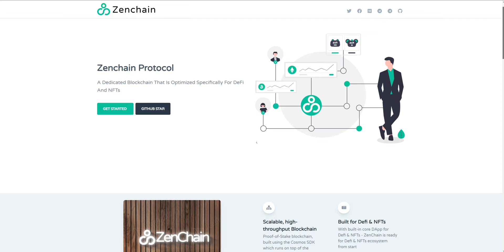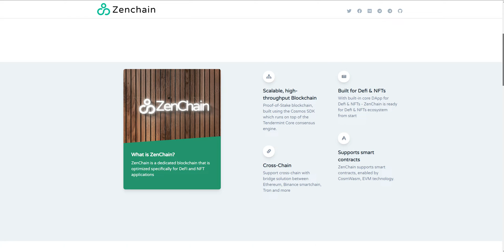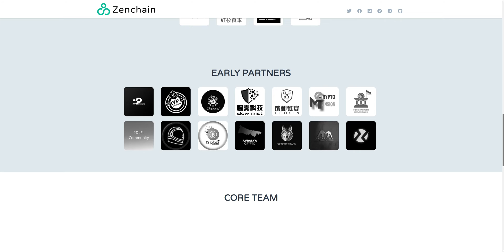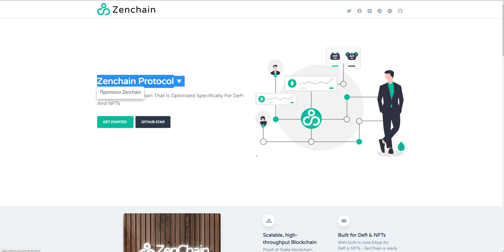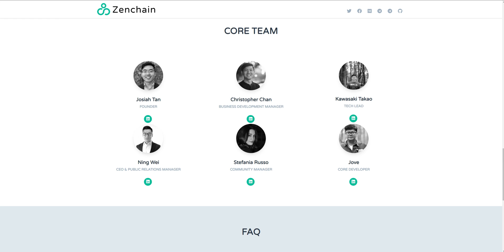Zenchain Protocol | A Dedicated Blockchain That Is Optimized Specifically For DeFi And NFTs